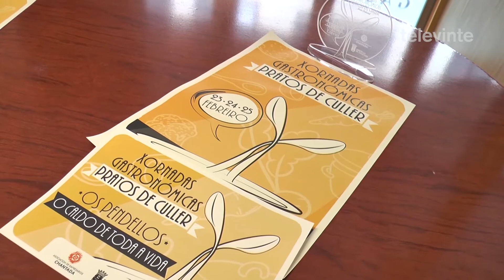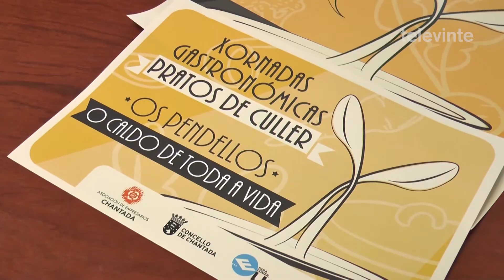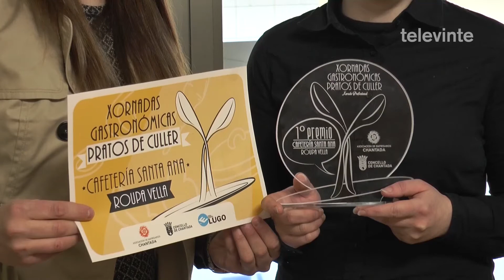Os mellores pratos de culler recibiron hoxe o seu premio de man da Asoc de Empresarios